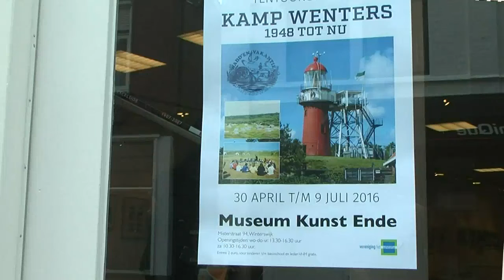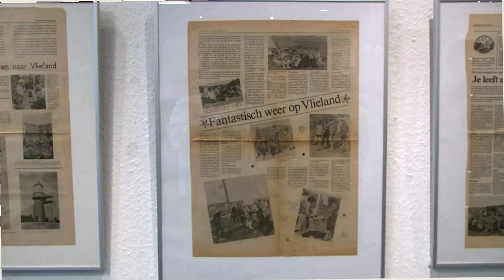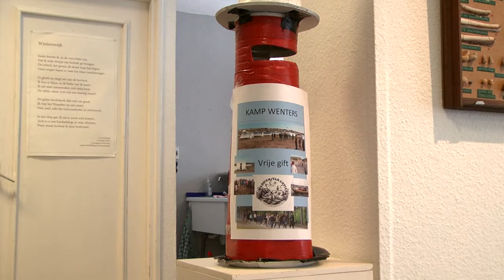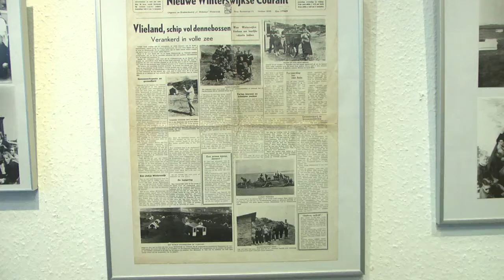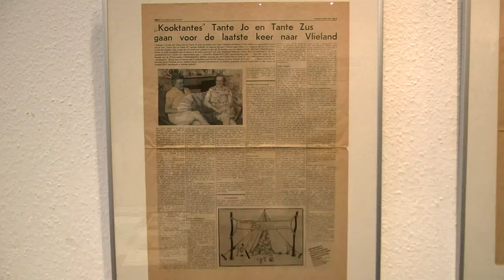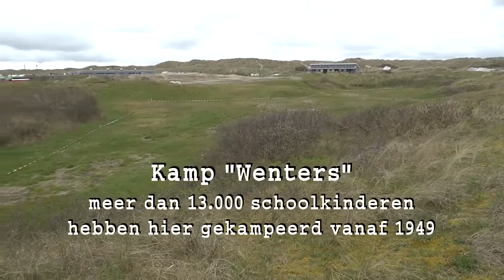Opening expositie Kamp Wenters I 30 april 2016